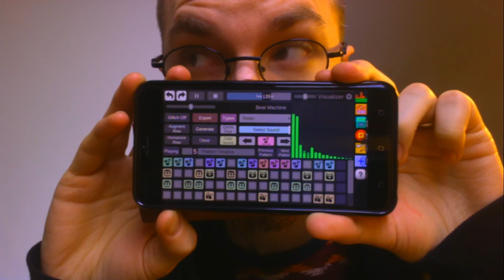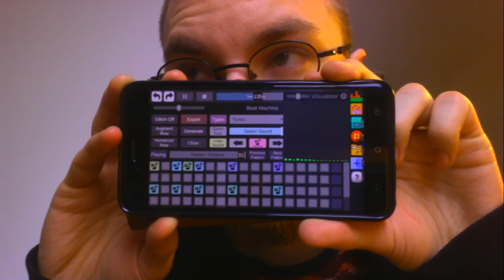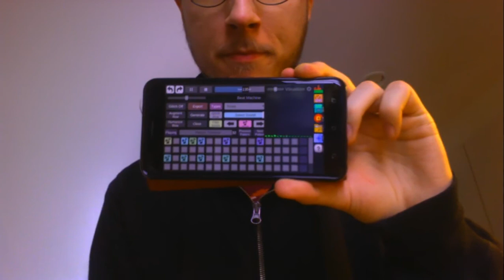Music Phone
A little sequenced melody and drums